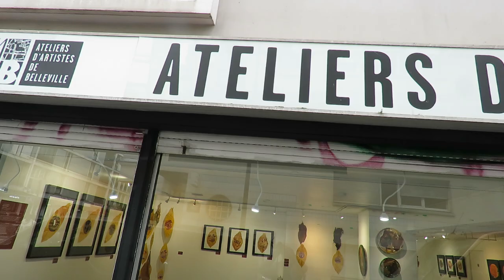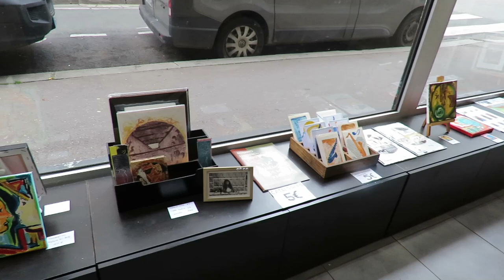evaristo peguero presenta rosario marrero